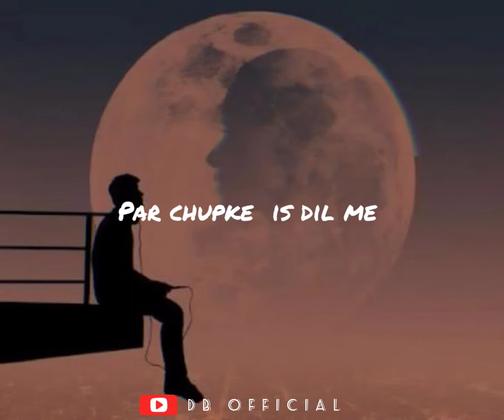😔Me jaha rahu///A New Hindi Sad WhatsApp Status🥺///